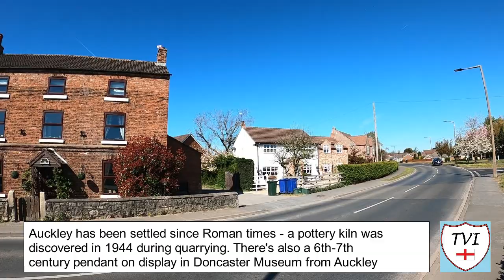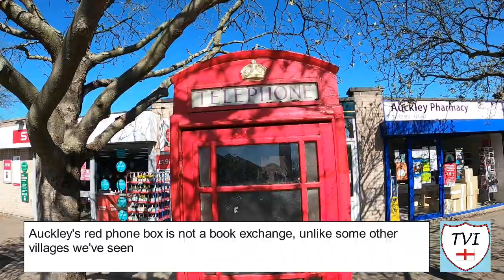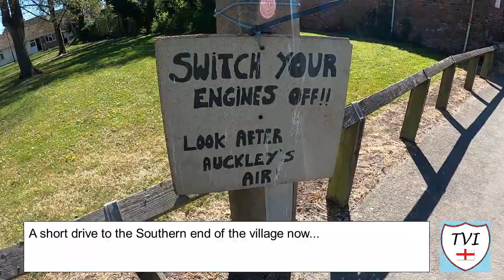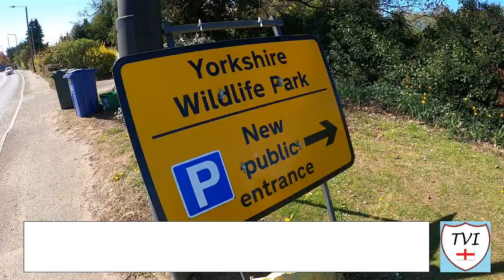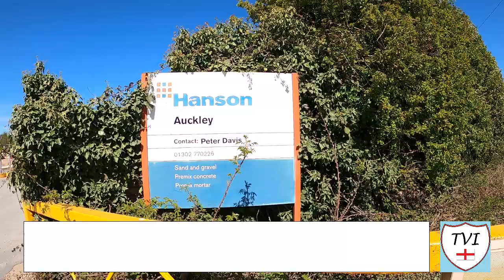AUCKLEY: Doncaster Parish #34 of 43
Perhaps one of Doncaster's most beautiful villages is where we find ourselves today, and starting this one on the village green with the trees in blossom you'd be hard pushed to argue against me on that one. I've always like this village for some reason, it's always been one of the ones that I loved to come to, even in bad weather.

Here you're going to find yourself surrounded by some award winning buildings, including the pub and the chippy, some new buildings like the parish centre, and some very old too, such as the church of St Saviour or the old Wesleyan Chapel that's on that village green.

For me though, one of the most striking things about this one comes in the form of the green space that you can immerse yourself in away from everything and everyone, yet not be too far away from civilisation that you feel cut off. I am of course talking about the area alongside the River Torne, but there's nowhere really here that's undesirable.

There's the new main entrance to Yorkshire Wildlife Park here down Hurst Lane, which is next door to a quarry...which in turn is not all that far away from an old RAF base and an international airport, a brand new sixth form college and one of Doncaster's best secondary schools!

Alkley? Awkley? These are names this one's had throughout time. Settled since at least the Romans were around, I present to you the parish of AUCKLEY.

Join me as I try to visit every single parish in the borough of Doncaster.  There are 43. Here's the THIRTY-FOURTH one - Auckley.